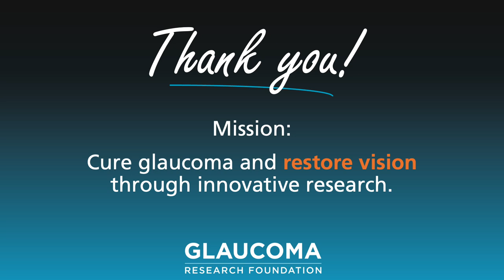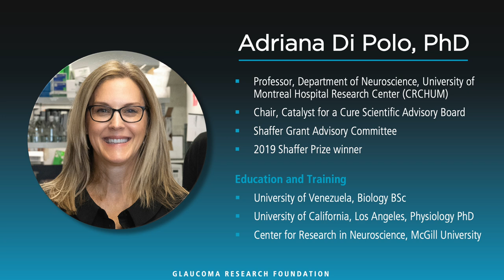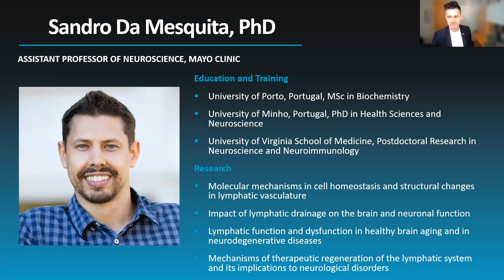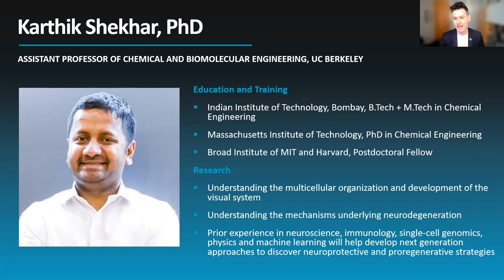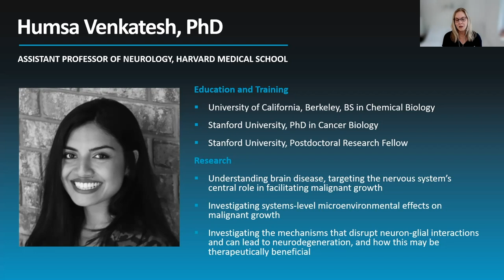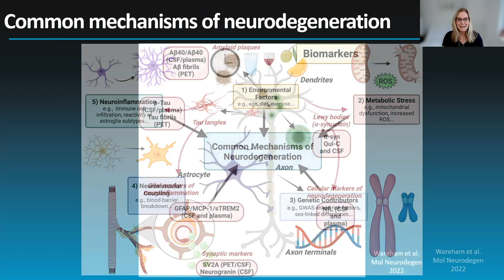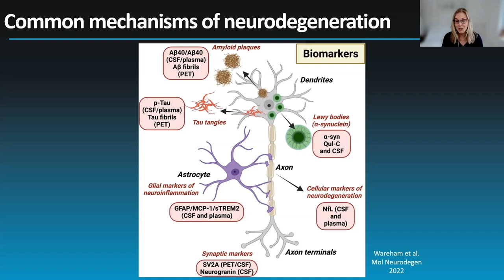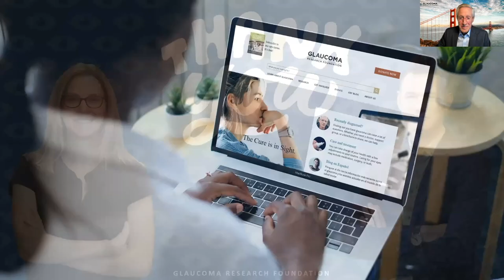Webinar: Solving Neurodegeneration (July 2022)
"Working Together to Solve Neurodegeneration" is a recorded webinar from July 20, 2022 that highlights a new Glaucoma Research Foundation initiative to join together scientists and clinicians across neurodegenerative diseases in search of innovative preventions, treatments, and cures. Speakers include Adriana Di Polo, PhD, Professor of Neuroscience at the University of Montreal, and Shane Liddelow, PhD, Assistant Professor of Neuroscience, Physiology and Ophthalmology at New York University — two members of our Catalyst for a Cure Scientific Advisory Board. For more than 20 years, Glaucoma Research Foundation (GRF) has pioneered collaborative research to speed the pace of scientific discovery. In this recorded webinar you will learn more about this important expansion of GRF's Catalyst for a Cure research consortium. Thomas M. Brunner, President and CEO of Glaucoma Research Foundation, moderates the discussion.